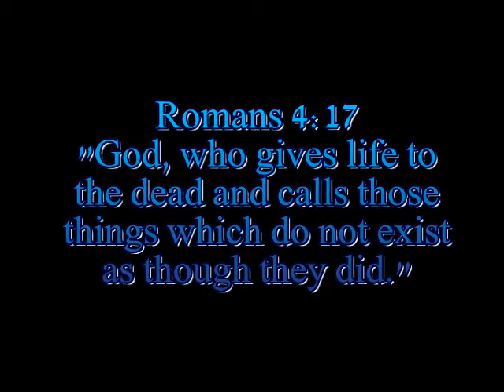9-29-10 words of faith in tribulation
Romans 4:17 ..."God, who gives life to the dead and calls those things which do not exist as though they did."